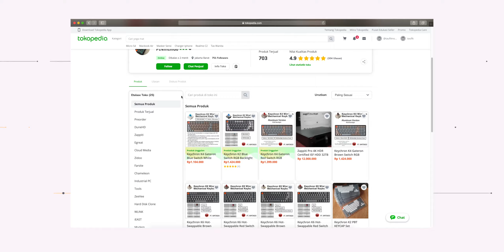Review Keychron K6 Indonesia | Mechanical Keyboard Idaman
Link pembelian Keychron K6 | Bukan Sembarang Keyboard!

Ternyata ada ya Mechanical Keyboard yang keren! Selama ini masuk wishlist dan ternyata sekarang bisa dapetin Keychron K6! Bukan Sembarang Keyboard, karena sampe MKBHD aja approved this keyboard!